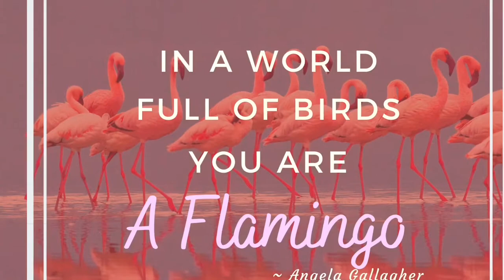Why YOU are a FLAMINGO!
This Random Fact Reformer Workout is all about the Mighty Famingo,,, our new team mascot.
She’s not just a pretty face!
Share with your fellow FLAMINGO!